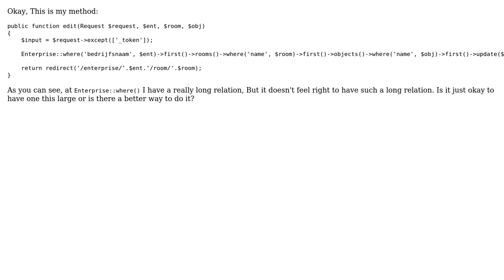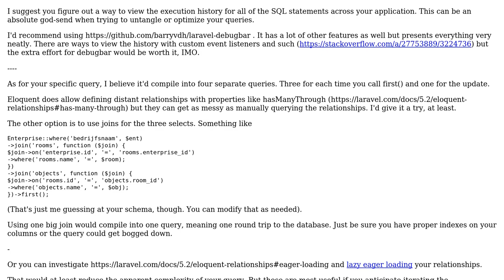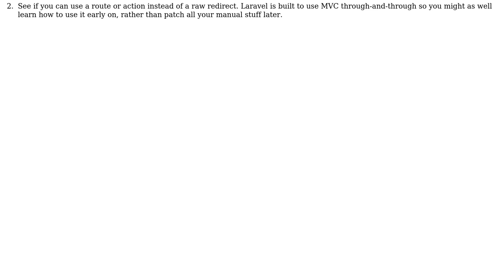Code Review: Laravel - super long relation, it doesn't feel right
With thanks & praise to God, and with thanks to the many people who have made this project possible! | Content (except music & images) licensed under CC BY-SA | Music | Images & others | With thanks to user Siegen user Luuk Wuijster and the Stack Exchange Network Trademarks are property of their respective owners. You are responsible for your own actions.